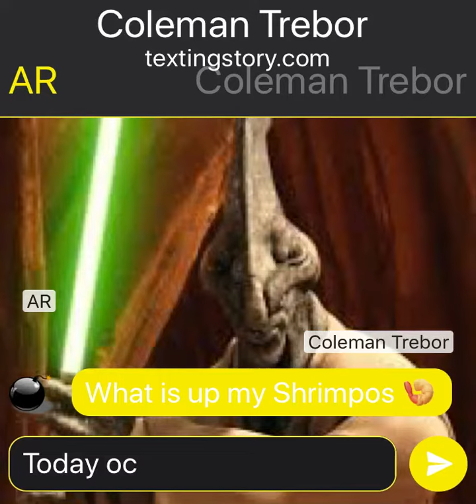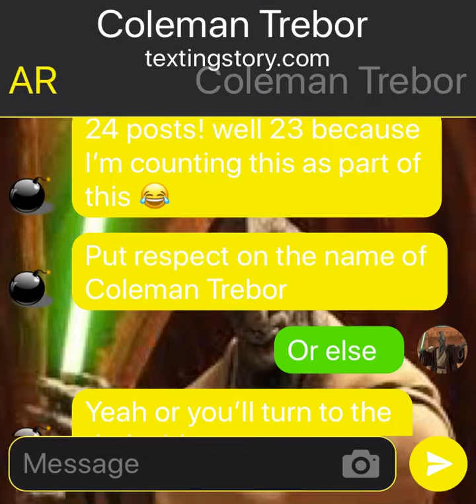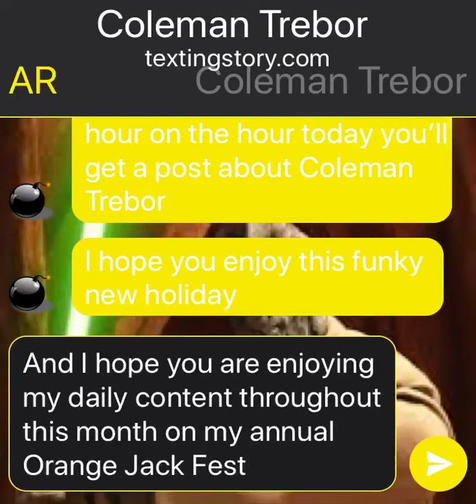Coleman Trebor Appreciation Day (post 1/24)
——YOUTUBE DESCRIPTION——

Extra stuff that you can find here
Basically the “main” things I do here

(if you go to my home tab page thing, all of MY ALBUMS has its own tab and they are from my oldest to my newest)

Follow me: (all my social media's, games and shtuff are right here, for recent stuff like if I'm on a hiatus or if I'm active on specific ones always check my newest video.)
Amino: @AR_ahs74  (I'm active..in certain communities.. you can see those on my main profile) - not currently active due to outdated issues but will soon be fixed
Smule: @AR_TXT_Bagel
Starmaker: @AR_ice_age (not active currently)
Wattpad: AR1GLASS1MOA (temporally on hiatus)
Wit: ARxAHSofficial (not as active due to the same issues as Amino)

Links to the Bagel Squad 2.0 podcast
(Other Links will be provided as soon as It becomes available In other platforms)
Anchor(Is where you can see all episodes before they are live everywhere else)